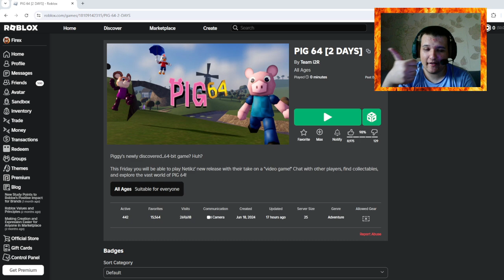CHECKING OUT ROBLOX PIG 64 BEFORE FULL RELEASE!!!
In this video, I'll be checking out by showcasing Roblox Pig 64 before full release and let me tell you. This game is inspired by Super Mario 64 & Robot 64 on Roblox, and it's great but there are missing features like wall jump & triple backflip. Also, unlockable characters are currently unknown to be unlocked.
Shoutout to Oreo for appearing in the video!!